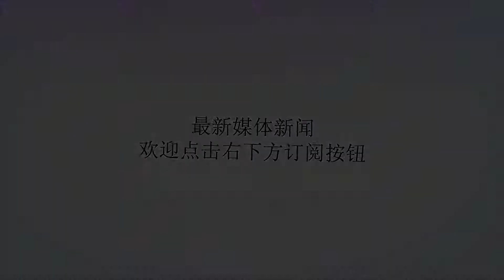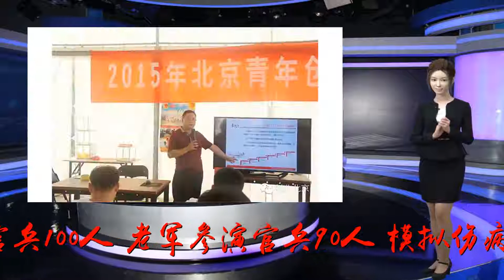我军医疗队将赴老挝开展联合演训暨医疗服务活动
谢谢！?新华社北京7月20电（周娜）中国人民解放军“和平列车”医疗队将于7月22日至8月7日赴老挝万象，与老军医疗队联合开展代号为“和平列车—2018”的人道主义医学救援联合演训暨医疗服务活动。?按计划，“和平列车”医疗队将于7月22日抵达老挝境内。7月24日至7月30日，中老两军将在老军后勤学院展开以洪涝灾害人道主义医学救援为主题的联合演训活动，这也是两军卫勤分队历史上首次联合演训活动；中方参演官兵100人，老军参演官兵90人，模拟伤病员50人。中老两军卫勤分队将采取联合编组、联合作业的模式，通过联合指挥、联合救援、联合保障，完成批量伤员救治、危重伤病员立体医疗后送、热带传染病防控等训练内容，提升两军卫勤分队协同行动能力。?8月2日至8月6日，“和平列车”医疗队将依托老军第103医院、101医院在老挝万象市、川圹省同时开展医疗服务活动。医疗队将派出普通外科、骨科、神经内科、消化内科、心内科、呼吸内科等26个学科的专家，为老挝政府官员、驻军、军人家属和地方群众开展义诊、查体、巡诊、手术等服务。?这次活动中，中国人民解放军还将向老挝人民军捐赠高机动型急救车、卫生防疫车等大项卫生装备3台，老军急需的小型医疗设备及药品等价值约350万元的卫生物资。?这是“和平列车”医疗队继2017年再赴老挝境内执行任务。2017年7月25日至8月8日，“和平列车”医疗队首次走出国门在老挝首都万象市和北部琅南塔省开展医疗服务活动，成功实施了老挝国内首例无痛胃肠镜手术，诊疗了颌面部巨大脓肿、胸壁恶性纤维肉瘤等少见病例，并向老挝军方捐赠了首个集教学、培训与考核等功能为一体的临床技能培训中心。?当时，“和平列车”医疗队的优质服务、先进的帐篷医院系统和中国军医的精湛医术被老挝党政军民口口相传，实际服务人数近计划的3倍，达到了6536人次，出现了“一号难求”的情况，受到老挝各界和国际社会广泛赞誉、高度认可。